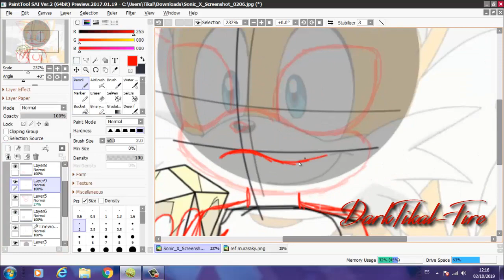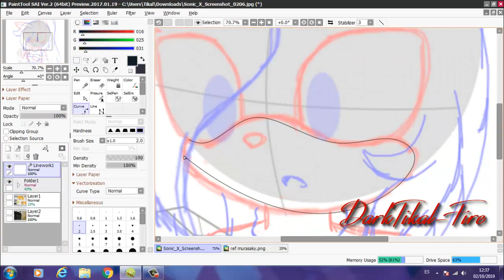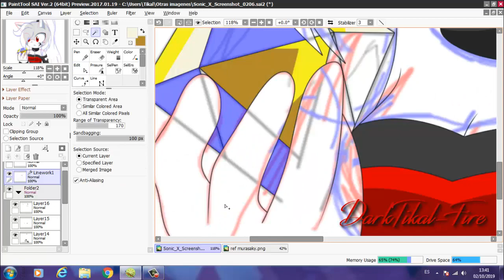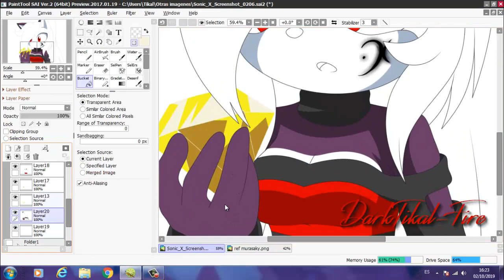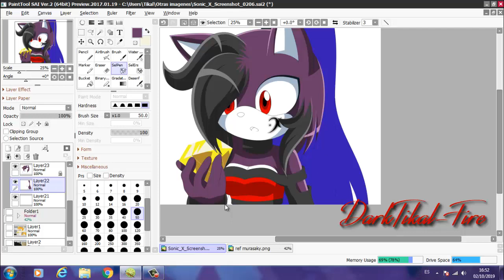Recoloring Tails to Murasaky the Dark Cat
LEER DESCRIPCIÓN

Character by me